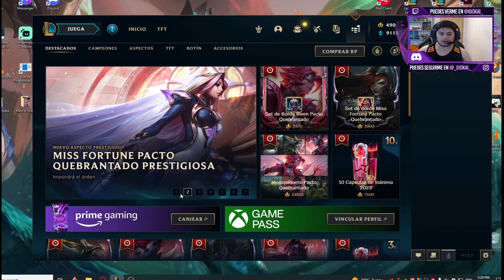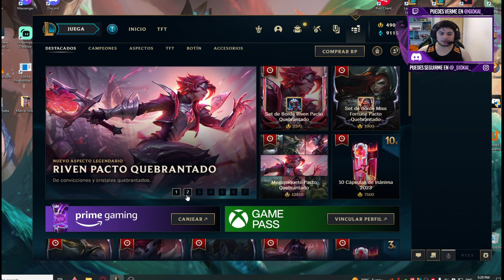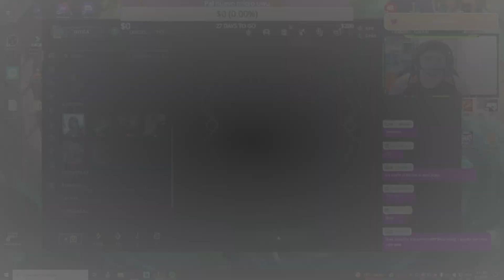ABRIENDO CAPSULAS INANIMA | PACTO QUEBRANTADO 2023 | LEAGUE OF LEGENDS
Les dejo un video abriendo capsulas del evento pacto quebrantado espero les guste :D

00:00 Intro
00:06 Contenido pacto quebrantado
04:40 Abriendo capsulas
09:50 Reroll
13:00 Outro